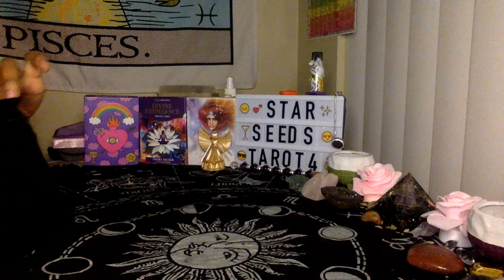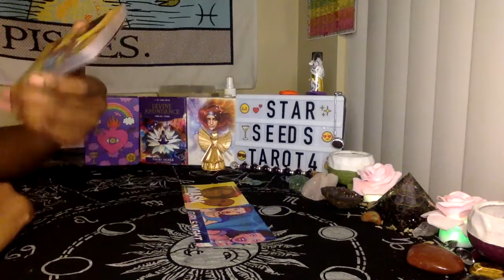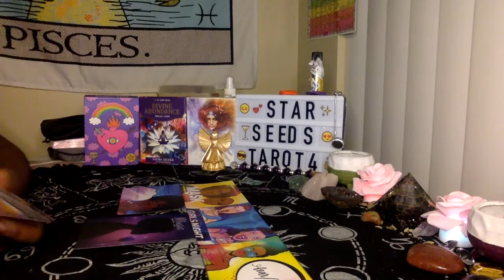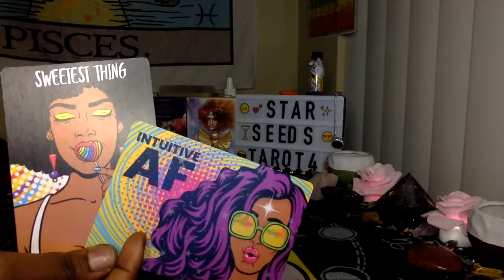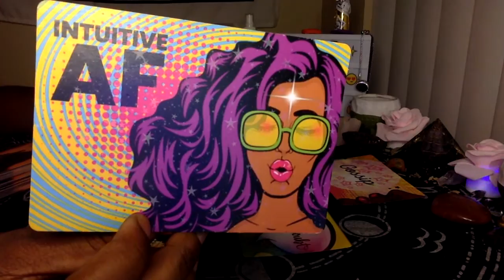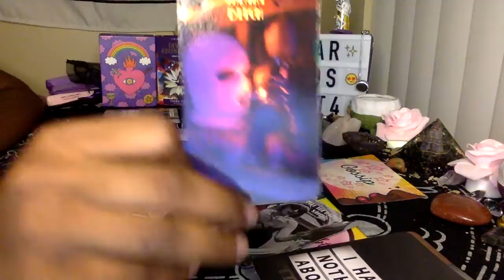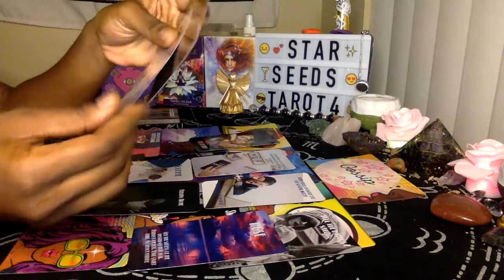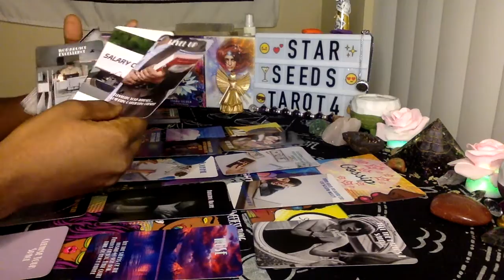divine feminine friend drama got blown out of proportion..the cops got involved 🤯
NAMASTE

Three questions-$33.33
Energy Check In- $11.11
General reading-$25.55
Love reading-$25.55
Spiritual Guidance reading-$25.55
3 Month Check In- $44.44
SEND ME YOUR NAME AND ZODIAC SIGN(if it’s a love reading I need both signs) and a small description 💜

NO REFUNDS OR EXCHANGES - RECEIVING A TAROT READING IS A PERSONAL (SPIRITUAL) DECISION THAT YOU AS THE QUERENT (CLIENT) CHOOSE TO MAKE AND ME RECEIVING PAYMENT IS A FORM OF EXCHANGE OF ENERGY.. AND SINCE I CANT TAKE BACK THE ENERGY I PUT INTO THE READING, I CANT GIVE THE PAYMENT BACK LOL (regardless of the outcome)🤍 SO ALWAYS MAKE SURE THAT YOU ARE BOOKING A READING FOR YOUR HIGHEST GOOD AND TO NOT SPY OR TRY TO MANIPULATE A PERSON/ SITUATION. WE WANT TO KEEP THE ENERGY NICE AND PURE 🕊🤍 KEEP YOUR HEART OPEN 🧿🤍

IF YOU DO HOWEVER FEEL GUIDED TO GET A READING FROM ME PLEASE FEEL FREE TO DO SO. 💜🦋

 ALSO, PLEASE SET AN INTENTION FOR YOU TO BE OPEN MINDED ABOUT THE READING SO YOU CAN AVOID HAVING HIGH EXPECTATIONS ON HOW YOU MAY EXPECT THE READING TO GO .

-STARSEEDS TAROT 444